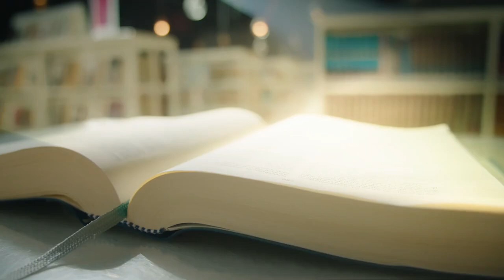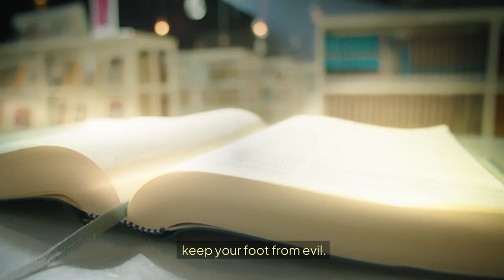PROVERBS 4.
This Video Is About Proverbs 4, The Reading Of Proverbs 4.